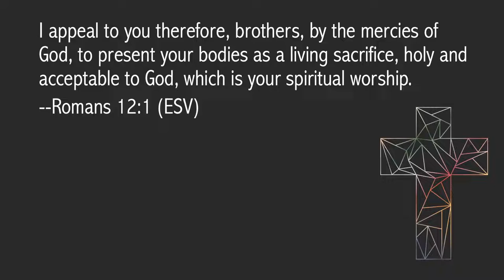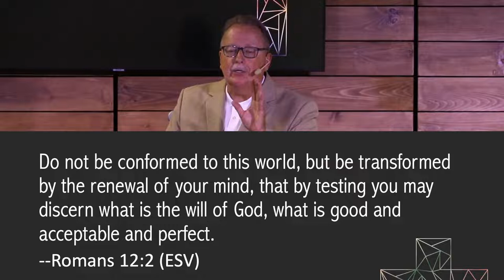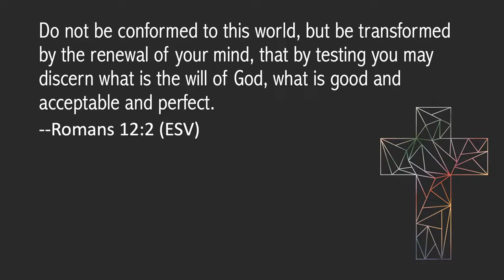What is Reasonable?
Jesus' sacrifice for us is the pattern for Christian living.